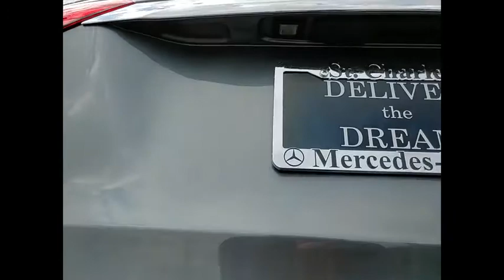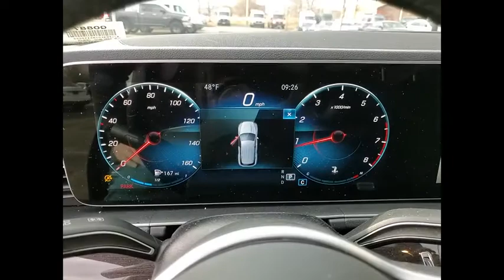2021 Mercedes-Benz GLE GLE 350 4MATIC St. Charles IL Q0887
2021 Mercedes-Benz GLE GLE 350 4MATIC